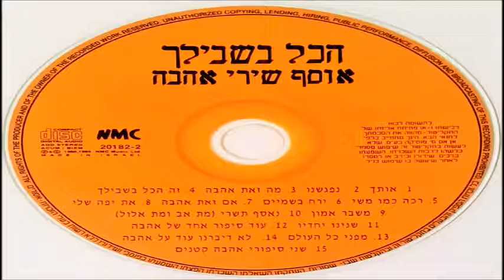חדווה עמרני - שנינו יחדיו